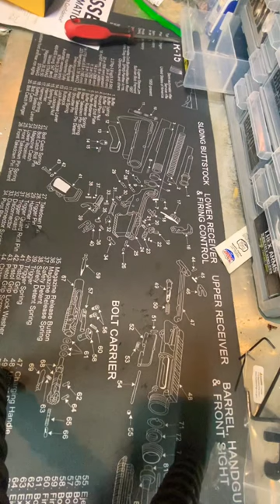Radian Ramjet+Afterburner opening and install